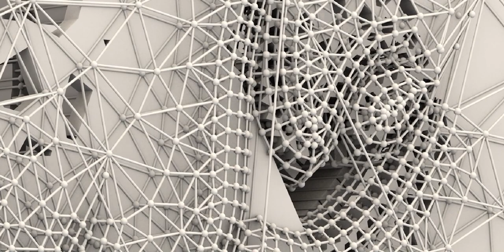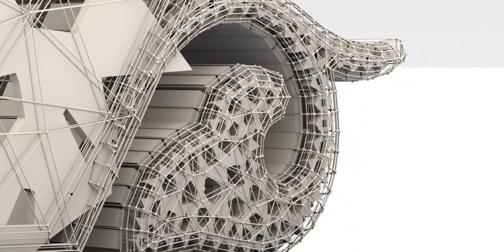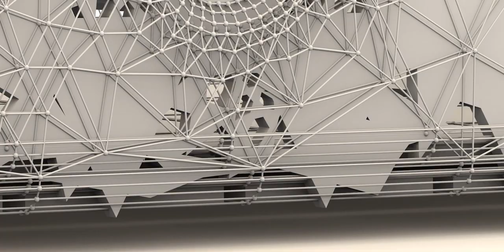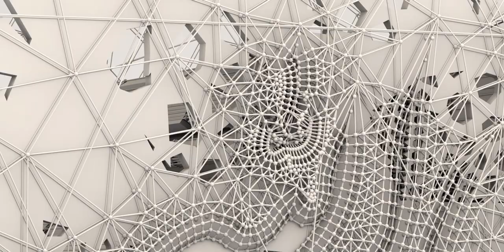Ali Wali Allah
ʿAlī Walī Allāh (Arabic: علي وليُّ الله, lit: 'Ali is the chosen guardian of Allah) is a mantra commonly used by Shiites to affirm their faith in the Imamate and the divine appointment of Imam 'Ali (a). According to Shi'a beliefs, the immediate succession of Prophet Muhammad (s) by Imam 'Ali (a) was a divine decree from God.

When reciting the adhan and iqama, and after the recitation of Shahadatayn, Shias affirm their belief in the guardianship of Imam 'Ali (a) by testifying that he is the chosen guardian of Allah after testifying that Muhammad (s) is the apostle of Allah. However, they do not believe that this is part of adhan and iqama.

Al-Mirza al-Qummi, a thirteenth/nineteenth century Shiite scholar, believes that it is recommended to recite “'Ali wali Allah” after uttering the statements “la ilah illa Allah” (there is no god but Allah) and “Muhammad Rasul Allah” (Muhammad (s) is the apostle of Allah). Moreover, according to Sayyid Muhammad Husayn Tihrani, these phrases are inseparable because on the first day when the Prophet (s) called his relatives to embrace Islam, he also commanded them to follow Imam 'Ali (a).

Surviving coins with the phrase "'Ali wali Allah" have been discovered from the Shiite, Isma'ili, and Fatimid eras. The oldest of these coins date back to the middle of the fourth/tenth century. In addition to being used on coins, this phrase is also found in Shiite and Fatimid architecture. For instance, a mihrab featuring the phrase was added to the Mosque of Ibn Tulun in Cairo in 478/1094.

Place and Notion

Calligraphy of "Ali Wali Allah" in the style of mirror writing, in the handwriting of Mahmud Ebrahim, 18th century
'Ali wali Allah is a well-known Shiite mantra that expresses the belief in the imamate and guardianship of Imam 'Ali (a). This phrase is derived from various sources, including the al-Wilaya Verse, Hadith al-Wilaya, and the al-Ghadir Sermon.[1] According to Shi'a interpretation, 'Ali wali Allah[2] means that 'Ali (a) was chosen by Allah as a guardian,[3] and they maintain that his immediate succession after the demise of the Prophet (s) was a decree from God.[4] In contrast, Sunni Muslims believe that 'Ali (a) was a caliph after the first three caliphs,[5] and like them, his caliphate was not based on a decree from God.[6]

The phrase 'Ali wali Allah is mentioned in al-Kafi[7] and Man la yahduruh al-faqih[8] as two of the four major Shiite sources of hadiths. Moreover, in pilgrimage texts or ziyaras cited in these books, Imam 'Ali (a) is addressed as “Wali Allah.”[9] In some hadiths cited in Shiite sources, the phrase is followed by “wasi rasul Allah (meaning the successor of the apostle of Allah)[10] and in others it is followed by “khalifa rasul Allah” (meaning the caliph of the apostle of Allah).[11] The phrase 'Ali wali Allah appears in some Sufi works as well.[12]

During the ceremonies organized by Shias to commemorate Eid al-Ghadir, it is a common practice for them to display banners with the inscription of the phrase 'Ali wali Allah.[13] Additionally, this phrase is often engraved on rings as an expression of devotion. In present times, it is observed that some contemporary Shias in Iran choose to write this phrase on the rear windows of their cars.

The Third Testimony
Main article: Third Testimony
In their adhan and iqama, Shias traditionally include a testimony of the divine guardianship of 'Ali (a), following their testimony of Muhammad's (s) prophethood.[14] However, it is important to note that Shiite jurists hold the view that this particular phrase is not an integral part of the adhan and iqama.[15] Nonetheless, they acknowledge that reciting this phrase with the intention of seeking divine reward is permissible.[16] Furthermore, Shias believe that upon converting to Islam, one affirms not only monotheism and Muhammad's (s) prophethood but also the guardianship of 'Ali (a).[17] It should be noted, however, that Shiite jurists do not consider the affirmation of 'Ali's guardianship as a mandatory requirement for conversion to Islam.[18]

In Shiite sources, there are hadiths that mention the phrase 'Ali wali Allah[19] following the phrases "la ilah illa Allah" and "Muhammad rasul Allah" as a means of seeking forgiveness for sins.[20] Mirza al-Qummi, a Shiite jurist from the thirteenth/nineteenth century, refers to certain hadiths that recommend reciting 'Ali wali Allah after Muhammad Rasul Allah.[21] Sayyid Muhammad Husayn Tihrani, a Shiite scholar (d. 1995), asserts that the phrases "la ilah illa Allah," "Muhammad Rasul Allah," and "'Ali wali Allah" are inseparable. He cites the Hadith of Yawm al-Dar to illustrate that on the first day when the Prophet (s) called his relatives to Islam and recited the Shahadatayn, he also commanded them to follow Imam 'Ali (a).[22]